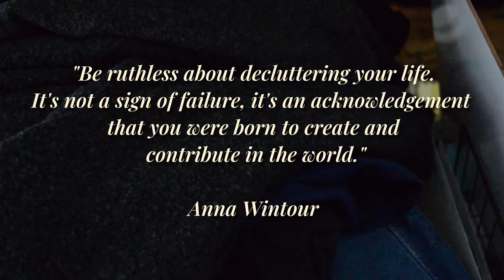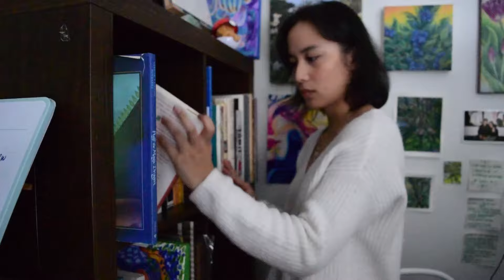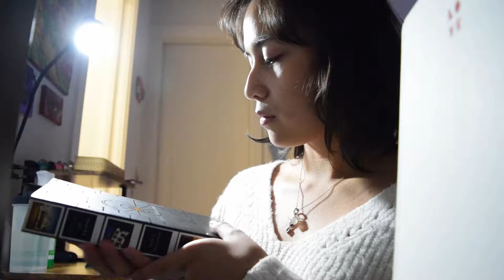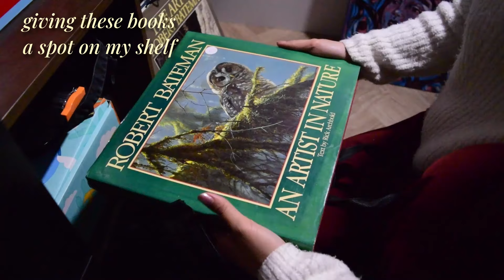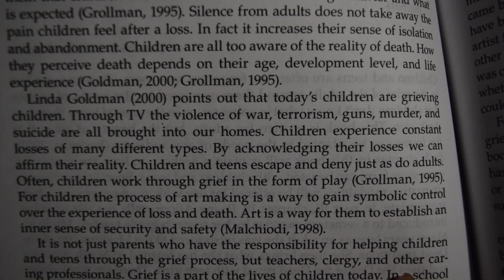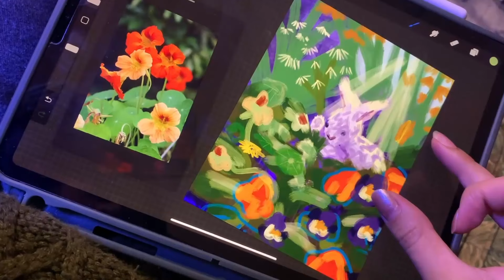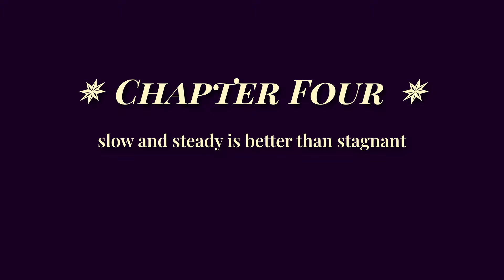CLEAR SPACE, CLEAR MIND, BETTER ART🧠📚 sorting books, acrylic painting, why we need art 💭 Artist Vlog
Do you ever find something in the middle of cleaning up your space and suddenly have an epiphany?? Well yeah, me too. In this vlog, I tackle my cluttered head and bookshelf to create an inspiring environment for me to create in.

Thank you for being here with me as I create art and discover ways to fuel my passion!! I hope you enjoy this episode 💗

Timestamps
0:00 Introduction
0:31 Chapter One: The Mess of the Mind
2:31 Chapter Two: The Shelf of Infinite Ideas
4:56 Chapter Three: Gaining an Inkling
7:07 Chapter Four: Slow and Steady is Better than Stagnant

🟍 SAY HELLO!

currently: 438 of us critters gathered around the mystical crystal ball... what do you see? 👀🔮✨